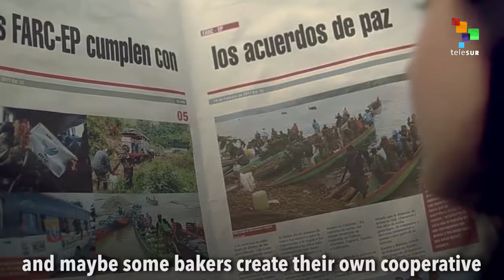FARC Guerrillas Propose Cooperative Model for Colombia